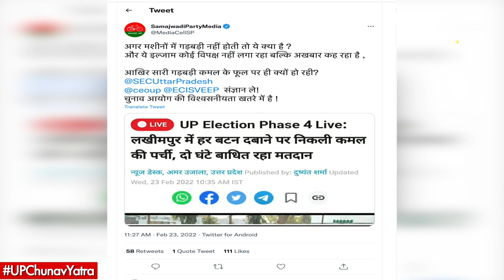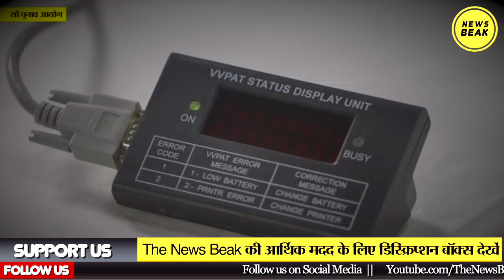यहां EVM का कोई भी बटन दबाने पर निकल रही BJP की पर्ची, देखिए पकड़ी गई बड़ी हेराफेरी। UP Election